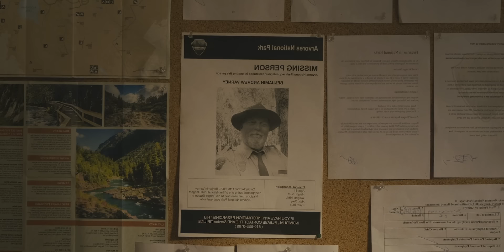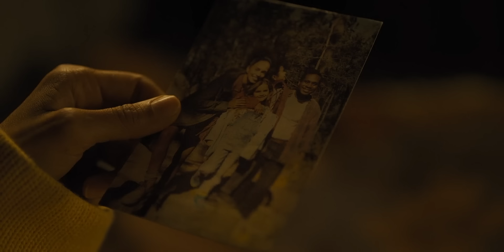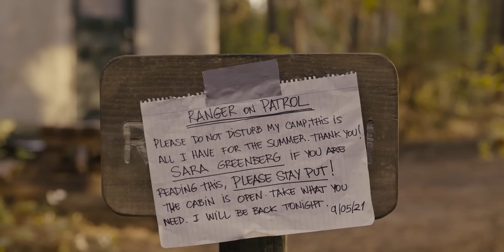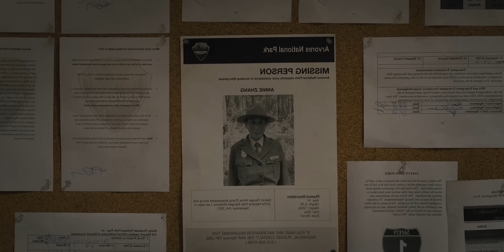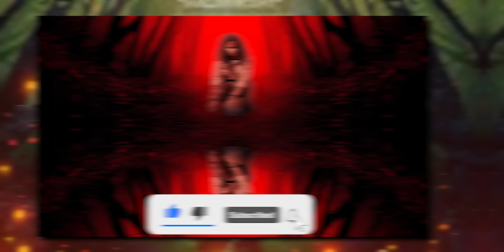True Story Of World's Most Cursed, Haunted Deadliest Forest - LOVELY, DEEP & DARK Explained In Hindi